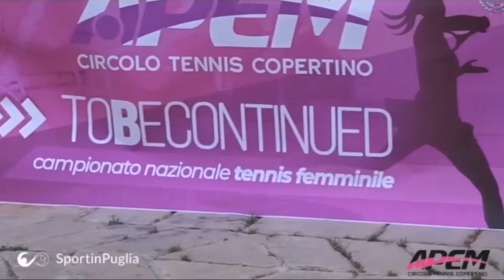SportinPuglia Tennis • APEMCopertino - Ieri Oggi: 2020 • Raffaele Longo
Un piccolo spezzone video, realizzato nel "SiP Lab" da Raffaele Longo.
Ieri e Oggi: 2020.
APEM Copertino riparte per la nuova stagione nel campionato di Serie B Femminile di tennis.